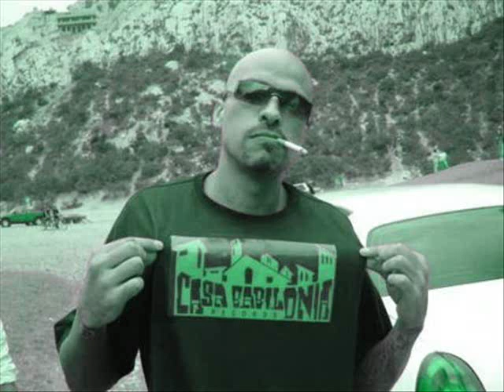Cartel de Santa y La Flor de Lingo - Gatilleros de la Rima